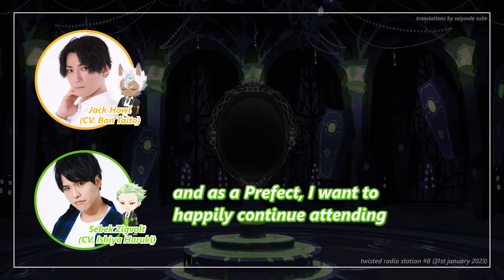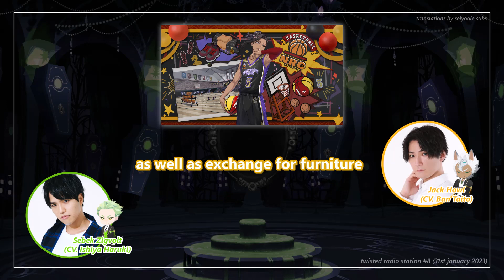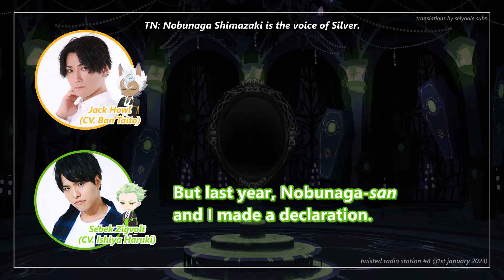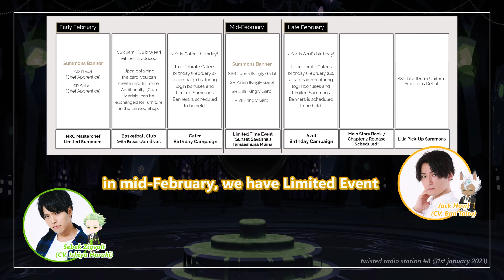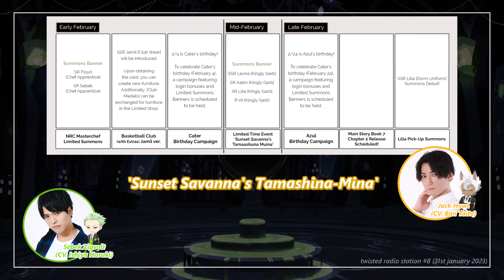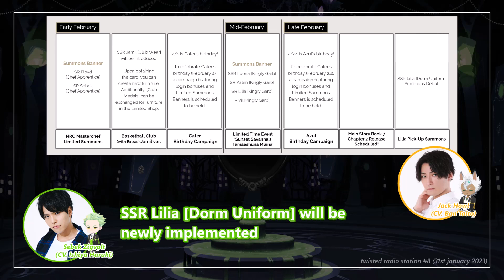ENG | Twisted Radio Station #8 [Twisted Wonderland Radio]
Twisted Wonderland Radio 'Twisted Radio Station' #8 (January 31, 2023) featuring the voice cast.

Seiyuus featured in video:
- Yellow: Ban Taito (Jack Howl)
- Green: Ishiya Haruki (Sebek Zigvolt)

Timestamps:
00:00-03:40 Opening talk
03:40-09:57 Twisted Post
09:57-14:41 Twisted Observational Studies
14:41-21:04 Twisted History
21:04-23:37 Twisted Waku-Waku Correspondence
23:37-28:31 Closing talk

Please refrain from reposting/reuploading this video without credit.

sorry about any timing or spelling errors. please feel free to correct my translations in the comments!